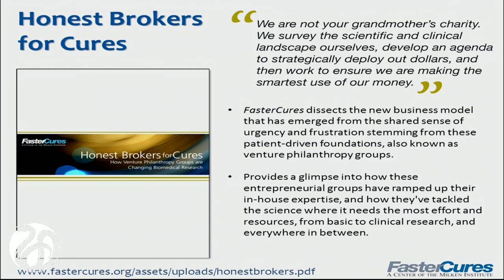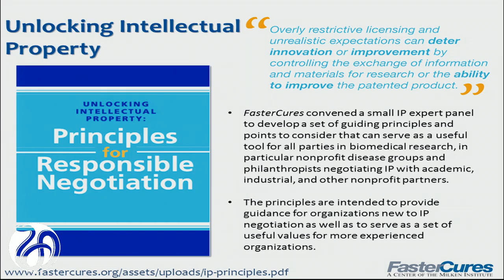Public/Consumer/Advocate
Margaret Anderson
Executive Director
FasterCures